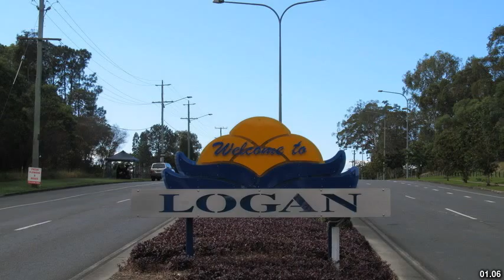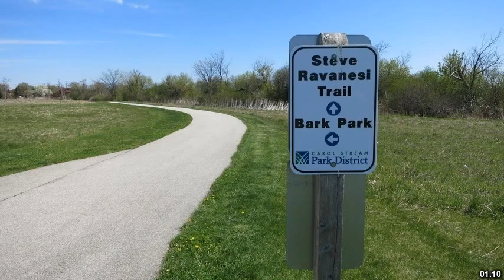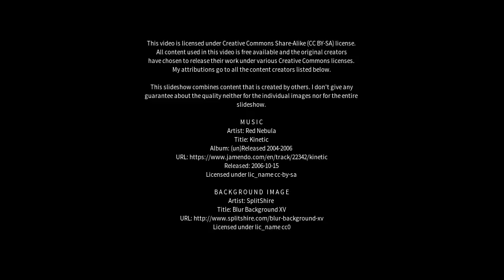Best places to visit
Best places to visit - Woodridge (Australia) Best places to visit - Slideshows from all over the world - City trips, nature pictures, etc.